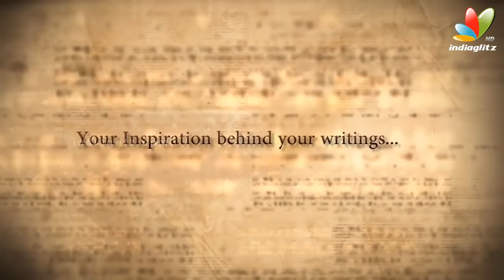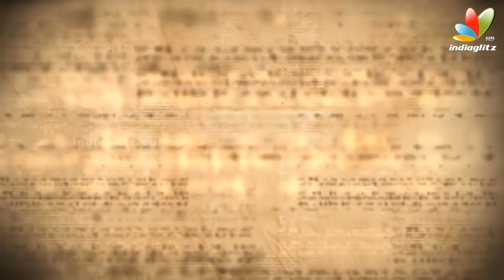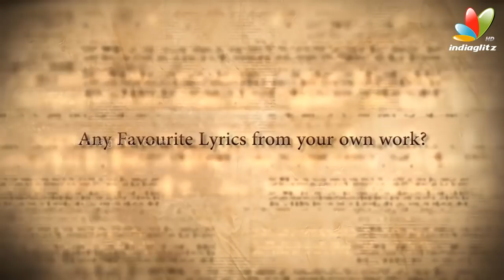Kabilan Vairamuthu : Writer First Lyricist Next | Songs, Kavithai | Interview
Kabilan Vairamuthu is a writer and lifotainment freelancer. Lifotainment is a seamless blend of life and entertainment -- a term coined by the writer himself. Program design, scripting, lyric writing, anchoring and theme promotions are the lifotainment services offered by him. He is the son of the famous Tamil poet and lyricist Vairamuthu